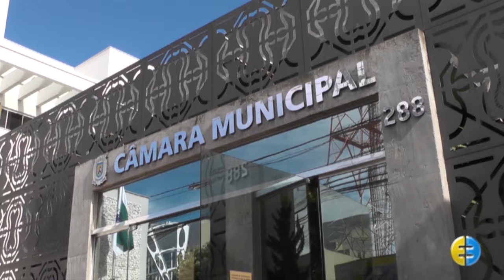PRESIDENTE DO PP ENTRA COM PEDIDO DE ANULAÇÃO DA LEI QUE ALTERA OS FERIADOS MUNICIPAIS 19.09.19